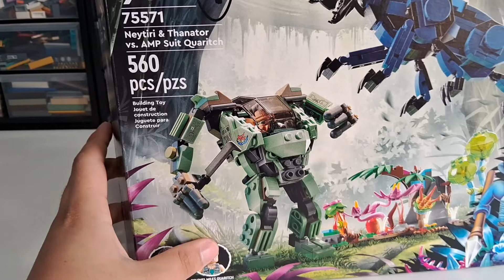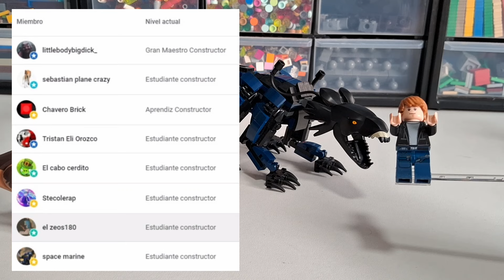LEGO Avatar Thanator MOC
Hola a todos maestros constructores, hoy tenemos el moc del LEGO Avatar Thanator. Con mejor articulación y un diseño más parecido a al de la pelicula.

Esperemos que disfruten del video.

Muchas gracias a todos por su apoyo, significa mucho para mi, aquí les dejare los links tanto del Instagram como el discord del canal y también el link de la pagina de BKS Collectors y del canal de YouTube de BKS :